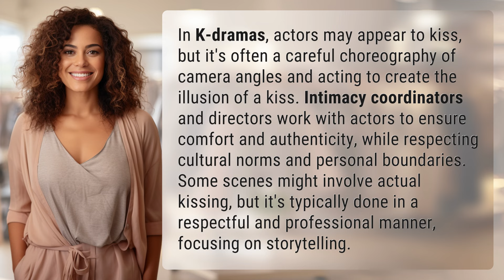Do actors really kiss in kdrama?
The Truth Behind K-Drama Kiss Scenes 👉 K-Drama Kisses 👉 Discover the secrets behind those steamy kiss scenes in K-dramas - it's not always what it seems!

Laura S. Harris (2024, February 22.) Do actors really kiss in kdrama?
    🌐 AskAbout.video